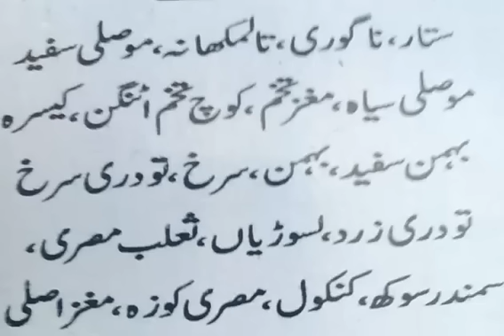mani ko garha karny ka Nuskha Best Men Power Tips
Men And Women Health Tips ..Neez Mardoon Aurtoon ke Posheeda Amraz ky nuskhy Jan ny ke liy Hmara chanal Subscribe kren Ap ki Khedmat ke liy Hr roz hum nuskhy Apdat karty hain